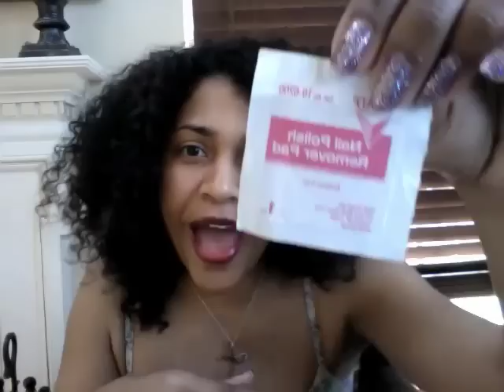TAG! What's in my bag? 2011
Just watched CurlyCrazyfulLeah's what's in my bag tag and decided to do it too.  WARNING: mad random stuff!!! lol don't judge me!